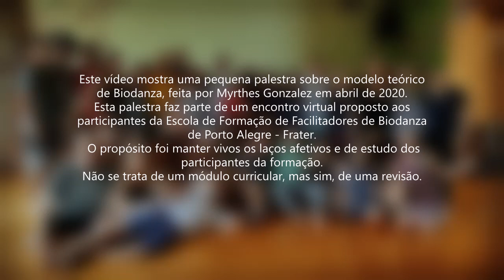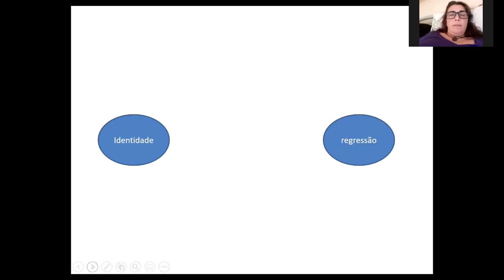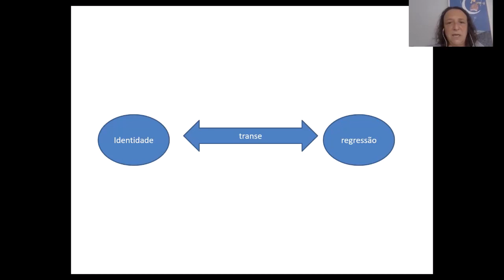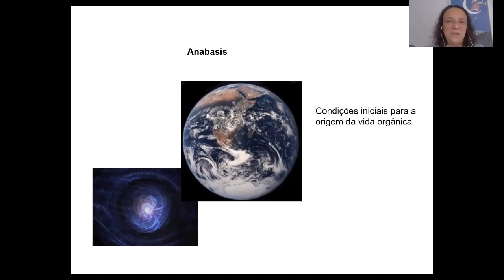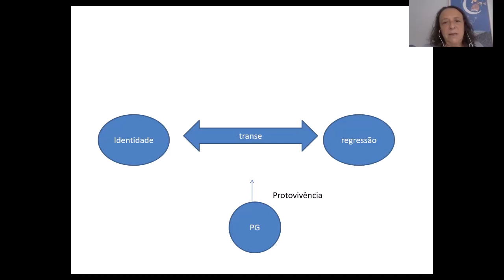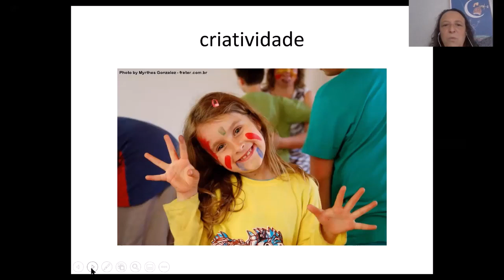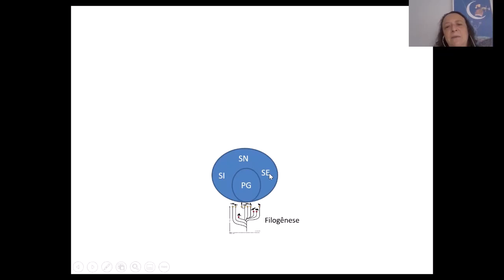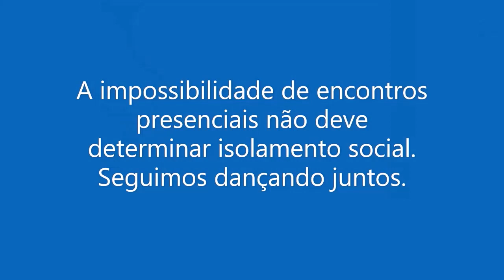Modelo Teórico de Biodanza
Este vídeo mostra uma pequena palestra sobre o modelo teórico de Biodanza, feita por Myrthes Gonzalez em abril de 2020.
Esta palestra faz parte de um encontro virtual proposto aos participantes da Escola de Formação de Facilitadores de Biodanza de Porto Alegre - Frater.
 O propósito foi manter vivos os laços afetivos e de estudo dos participantes da formação.
Não se trata de um módulo curricular, mas sim, de uma revisão.